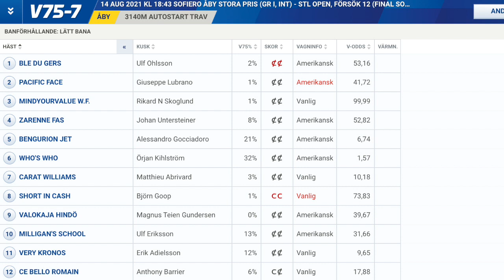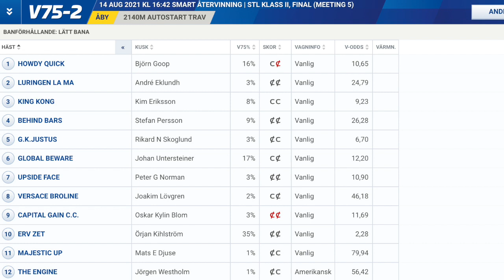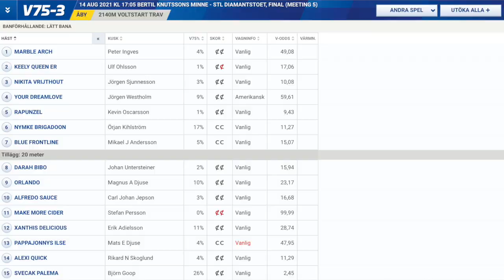V75 tips Åby | Tre S - "Han rundar till seger"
Spikarna har levererat både förra veckan och i onsdags. Toppsport väntar på Åby och vi går för tredje raka spiken.

Vill du ha mer tips till V75?
Besök - vi pratar med flest tränare och kuskar i landet, för att alltid ha benkoll på vad de själva om tror om sina chanser.